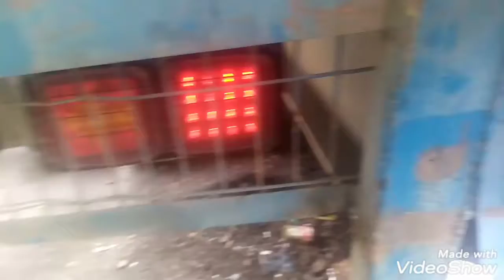pinagawa ko kay makmak ang signal light left&right at breaklight.okey na👍👍